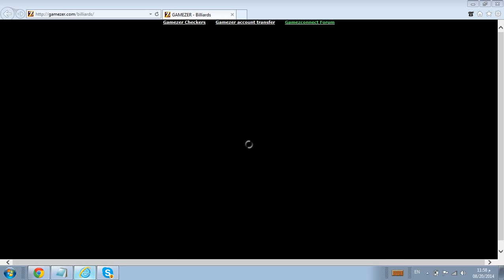mexico - invild keyboard